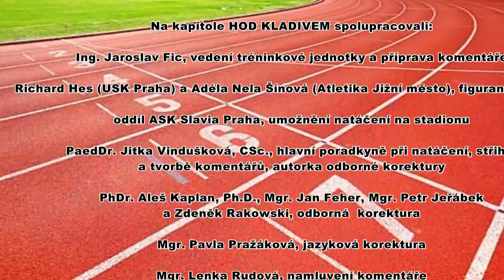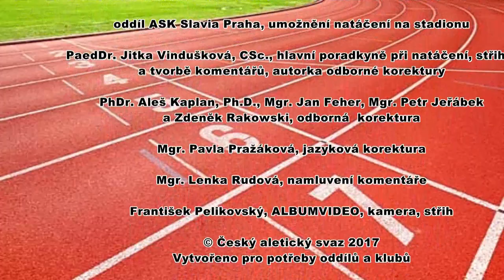12 Hod kladivem staršího žactva